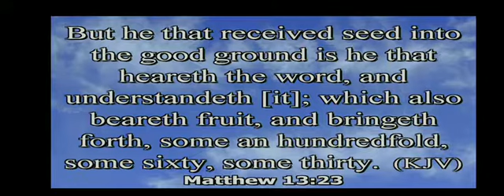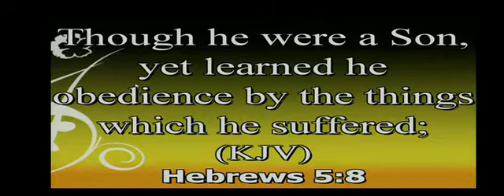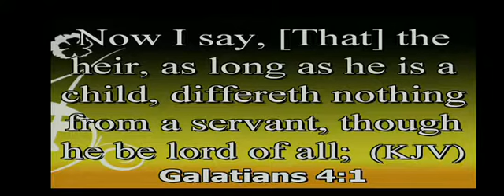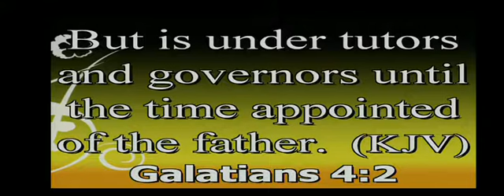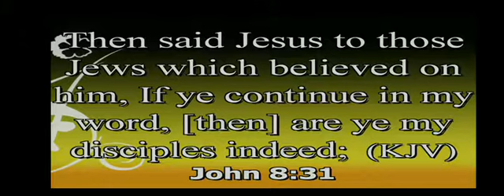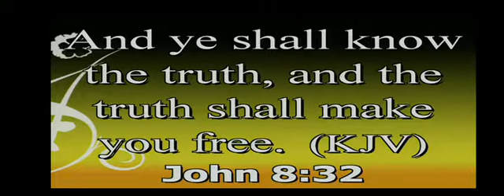The 3 Dimensions of Christian Maturity pt. 2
Dr. Alonzo T. Gay Sr. continues his series with the second part of Christian Maturity that explorers the principle of stewardship.